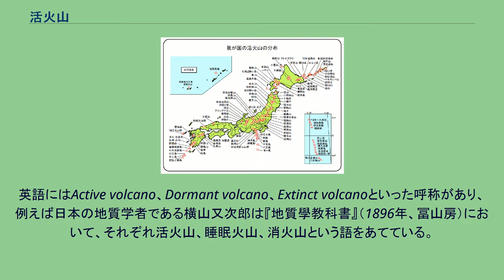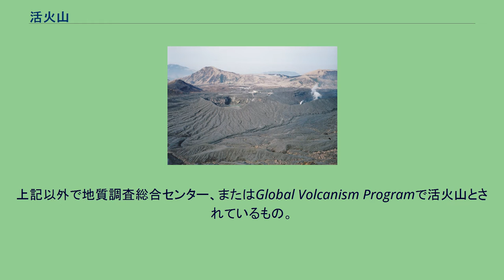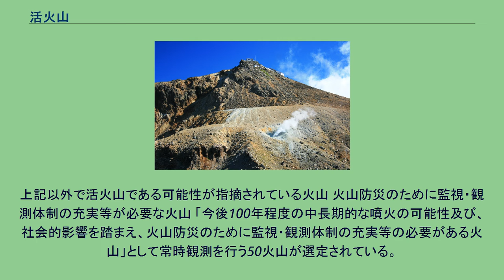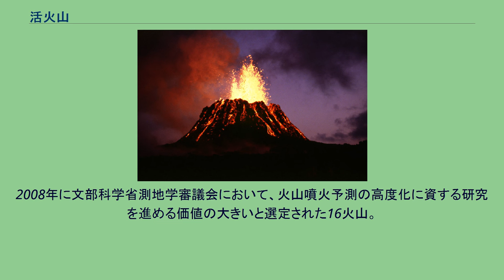活火山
活火山（かつかざん、かっかざん）とは、国際的には一般に過去1万年以内（ほぼ第四紀完新世に相当）に噴火したことがある火山のこと。
日本の火山噴火予知連絡会・気象庁による定義でも「概ね過去1万年以内に噴火した火山及び現在活発な噴気活動のある火山」とされており、この定義による2017年時点の日本の活火山数は111である。
従来、火山は定性的な噴火活動度に応じて分類されていた。
英語にはActive volcano、Dormant volcano、Extinct volcanoといった呼称があり、例えば日本の地質学者である横山又次郎は『地質學教科書』（1896年、冨山房）において、それぞれ活火山、睡眠火山、消火山という語をあてている。
また、佐藤伝蔵は『地質學提要』（1928年、中興館）において、活火山、休火山、死火山という分類を用いている。
しかし、活火山、休火山（睡眠火山）、死火山（消火山）のような分類法はあくまでも便宜的なものと考えられており、横山又次郎は『地質學教科書』において、有史以来活動していなかった火山が突然活動を開始することもあるなど、このような分類を「非学術的」と述べていた。
また、佐藤伝蔵も『地質學提要』で「全く便宜上のもの」としていた。
活火山と休火山の関係については、火山ごとに噴火や噴気活動の間隔は一定したものではないことから、次第に活火山と休火山に分けることは困難で科学的な論拠足りえないと考えられるようになった。
また、死火山の定義についても、有史以降に活動の痕跡がないものを基準としていたが、そもそも文字文化の進展には世界各国で地域差があるため「有史時代」を基準にした厳密な定義は困難と考えられるようになった。
そこで過去の噴火活動の地質学的・歴史学的記録から活火山が定義されるようになった。
これに伴い休火山や死火山の語は用いられなくなった（休火山、死火山を参照）。
1950年代以前 1960年代 1970年代 噴火記録の有無の扱いは、「歴史時代に人が目撃し記録されていたかどうか」であり、一般に休火山や死火山と考えられていた火山が相次いで活動をし、休火山、死火山の分類区分が無意味であることが一般的にも認知された。
1980年代 1990年代 2000年代 研究が進むにつれて、2000年以上の休止期間をおいて噴火する火山もあることが明らかとなり、国際的には1万年以内に噴火した火山を活火山とするのが主流となってきた。
2010年代 日本の活火山の地図 火山噴火予知連絡会、活動度による分類。
但し、気象庁では「今後の噴火の可能性や社会的な影響が考慮されていない」として利用していない。
※対象は日本国内の火山に限る。
上記以外で地質調査総合センター、またはGlobal Volcanism Programで活火山とされているもの。
上記以外で活火山である可能性が指摘されている火山 火山防災のために監視・観測体制の充実等が必要な火山 「今後100年程度の中長期的な噴火の可能性及び、社会的影響を踏まえ、火山防災のために監視・観測体制の充実等の必要がある火山」として常時観測を行う50火山が選定されている。
これらの火山には、気象庁や防災科学技術研究所の火山基盤観測網、大学などの機関が地表地震計、ボアホール型地中地震計、傾斜計、空振計、GPS観測装置、遠望カメラなどの観測施設を整備している、しかし観測適地であっても、国立公園法、森林法、温泉法等に基づく制約を受けるほか、観測施設建設のための掘削機や重機搬入が困難で有ったり、地すべり地帯で有る事が多いため最適な観測機器の設置を断念する場合がある。
特に活動が活発で、噴火が経済活動に与える影響が大きな火山（有珠山、岩手山、那須岳、浅間山、富士山、伊豆大島、三宅島、小笠原硫黄島、阿蘇山、霧島山）は、防災科学技術研究所の火山活動観測網 VIVA によっても連続観測が行われている。
2008年に文部科学省測地学審議会において、火山噴火予測の高度化に資する研究を進める価値の大きいと選定された16火山。
大学や国の研究機関においてはそれらの火山を中心に重点的な観測研究が行われた。
それまで研究対象とされていた御岳山が外されたが、2014年の御岳山噴火災害を契機に他火山と共に追加指定されて 現在は 25火山となっている。